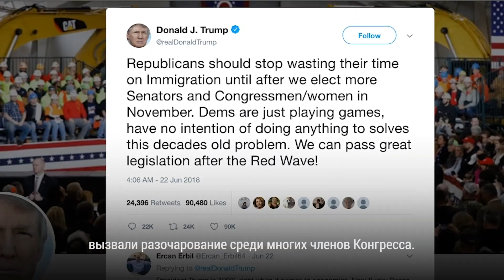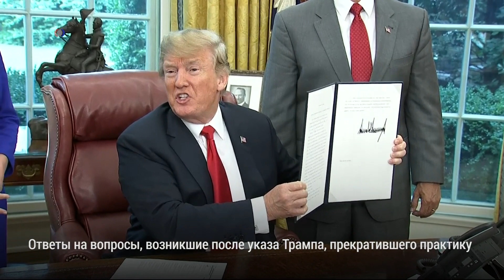Конгресс провалил голосование по иммиграции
В следующем месяце Палата представителей может проголосовать за другой законопроект, связанный с разделением семей. Перспективы его принятия пока неясны.